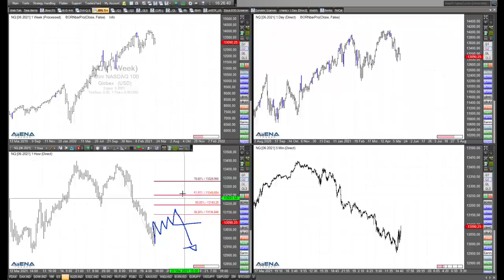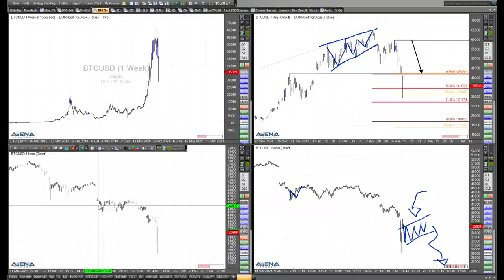Rüdiger Born: Action bei Bitcoin und den Indizes - aktueller Blick auf die Charts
Der Bitcoin fällt die letzten Stunden kräftig in den Keller, und auch bei den Indizes ist was los. Das schaue ich mir im folgenden Video direkt am Chart an.